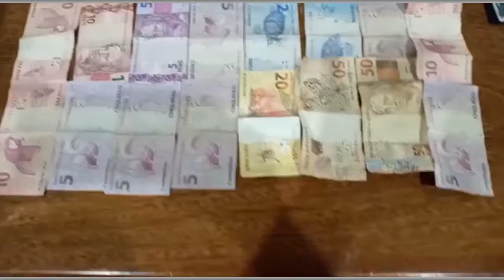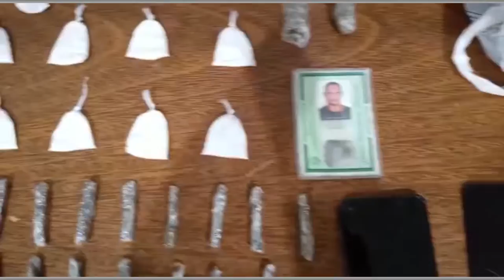VIDEO DA DROGA APREENDIDA